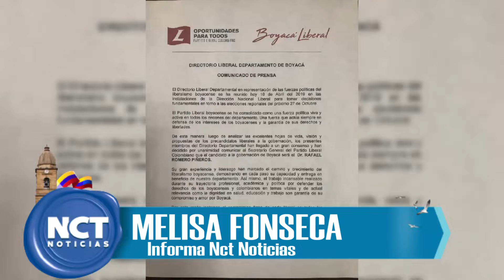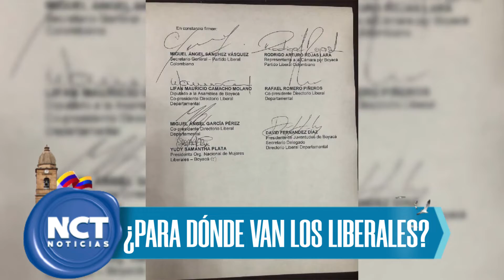Top noticioso #3 Para dónde van los liberales